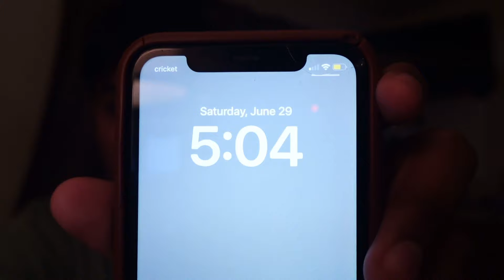Beach Day Gone Wrong | hanging out with the youth |breakfast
In this vlog you will see what goes on my daily life and how I manage to balance my life as a teenager